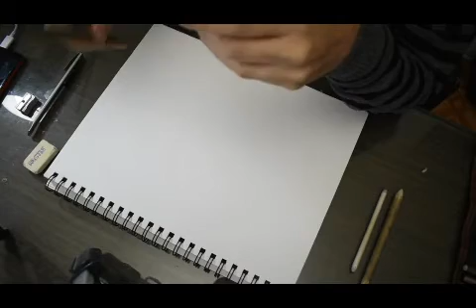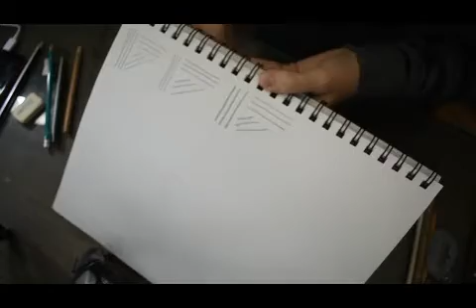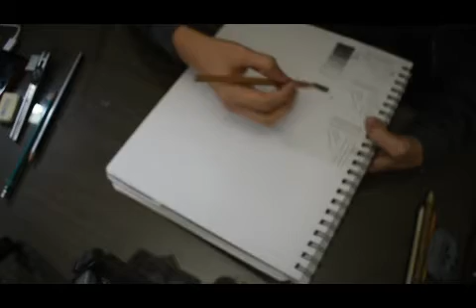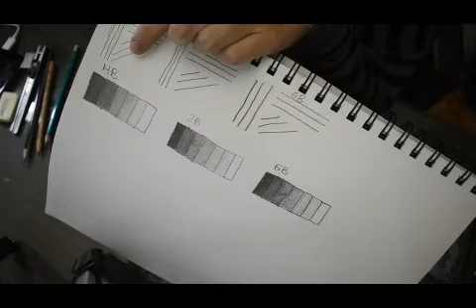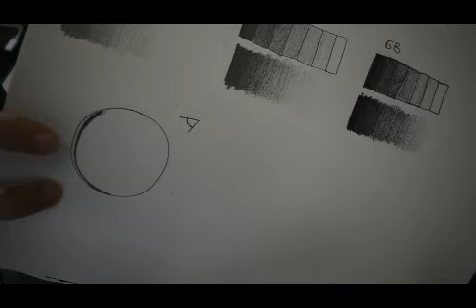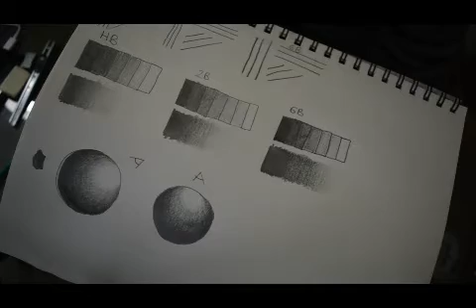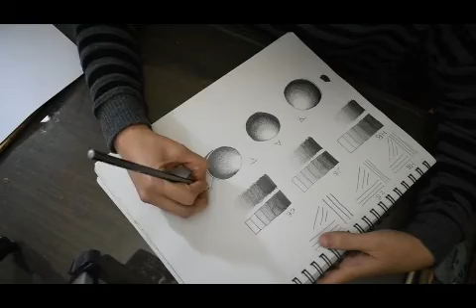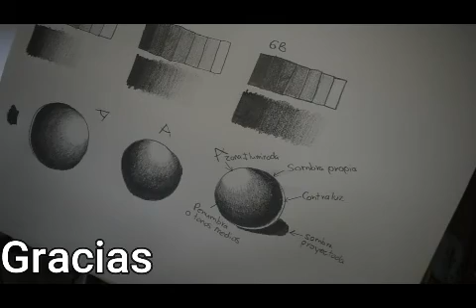Clase1 Introducción al dibujo a lapiz